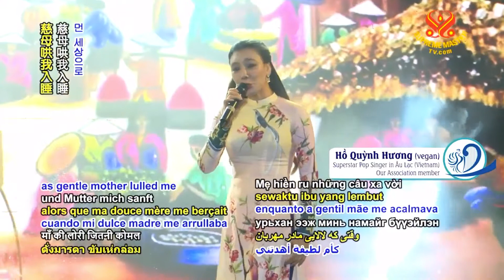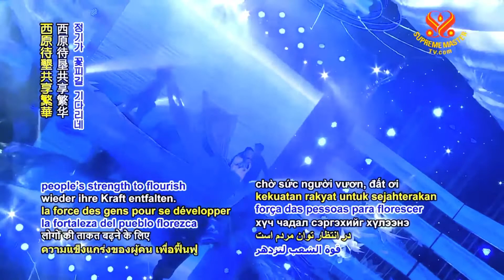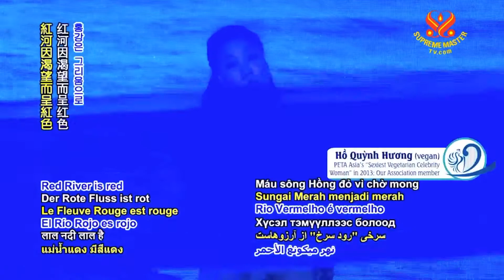Melody of Love (Tình ca) | Supreme Master TV